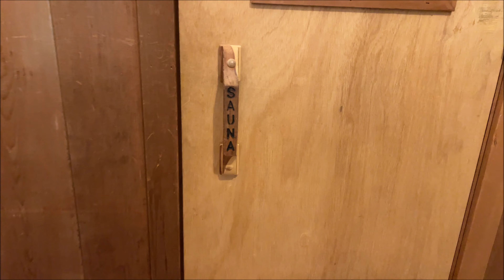Redone S of the Blvd Ranch Style Home In Tarzana | 4437 Romero Dr | 91356 | MrWestside Real Estate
The layout is perfect for entertaining, has a great flow with all bedrooms off the hallway, and there are vaulted ceilings in most rooms. The living room & dining room share a double-sided fireplace and both rooms lead to a sunroom with a wall of windows overlooking the grassy backyard. The gourmet kitchen has granite countertops, high-end stainless-steel appliances including a Blue Star range, a large center island, a garden window & a walk-in pantry. The roomy master retreat offers a fireplace, a sitting room, sliding glass doors to the yard, a walk-in closet, and a master bath with dual sinks + a separate tub & shower. The other 3 bedrooms are generous sized. Most rooms in the home have green views & you can see the surrounding hills from the rooms on the front of the home and also from the backyard. There are hardwood floors & recessed lighting throughout the home. The spacious & fairly private backyard includes a firepit, as well as a detached guesthouse with a bar and its own bathroom. Large trees at the rear of the property provide nice shade in the afternoon. Much of the home has just been repainted and other improvements that were just completed include landscaping improvements, roof maintenance on the main home, & a brand new roof on the guesthouse.

*Sold for the asking price!

J.D. Songstad, Realtor®
MrWestside Real Estate

Estate Properties

Lic# 01269119